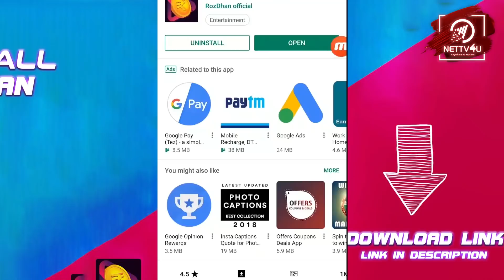A Tribute To Vijay Sethupathi | Pizza | Seethakaathi | 96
Vijay Sethupathi 25! A tribute to Vijay Sethupathi! Vijay Sethupathi has been in the film industry for the past 14 years. Superstar Rajinikanth appreciated Vijay Sethupathi as the best actor during Petta Audio Launch. Vijay Sethupathi is one among the few stars with no haters! Right from his debut, he has been the same Vijay Sethupathi with the down to earth nature. All his co-stars and directors had praised him for his sincerity and dedication. This is a special tribute video for Vijay Sethupathi on the release of his 25th film. Watch it and share your views!